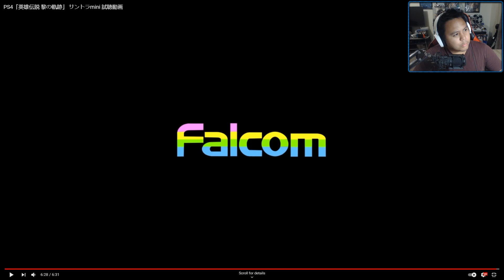ITS NOT BAD?! - Trails into Daybreak Mini OST REACTION + Screenshot Analysis!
Finally we hear some more of the OST with a couple more screenshots! What do you all think?

I love when I decide to record videos at 3am when I have no energy